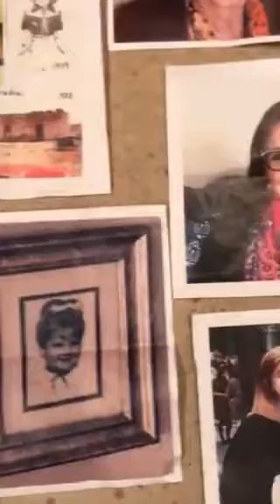2017 Great Cycle Challenge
I carried a picture of a person I knew who had battled cancer on many of rides. This video shows each of those pictures.